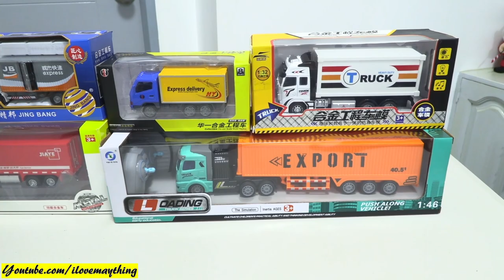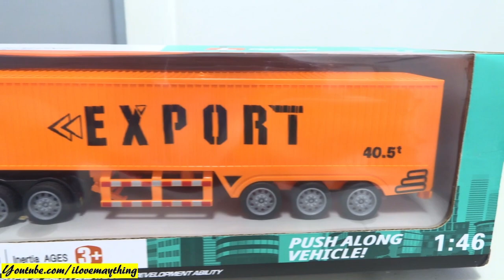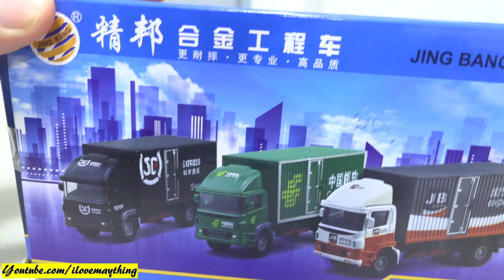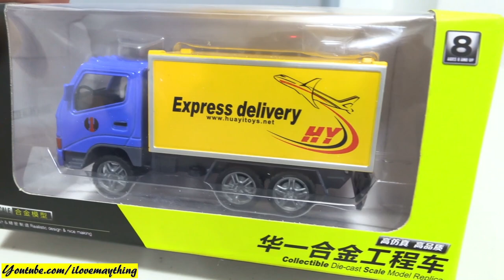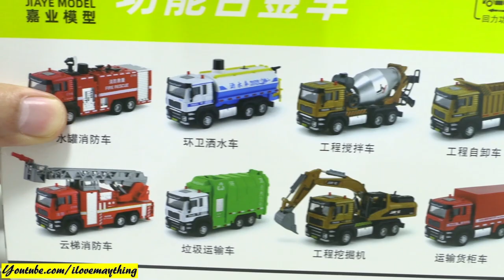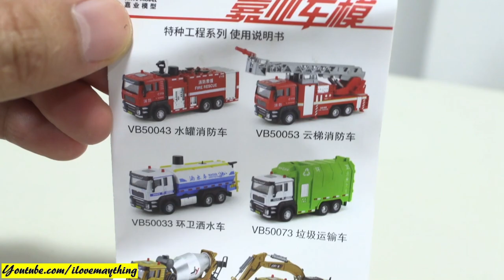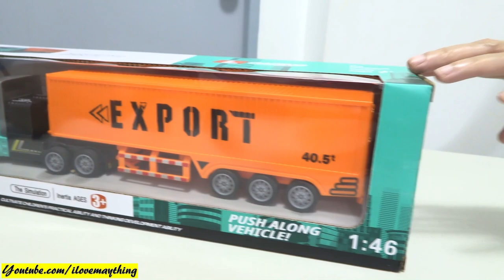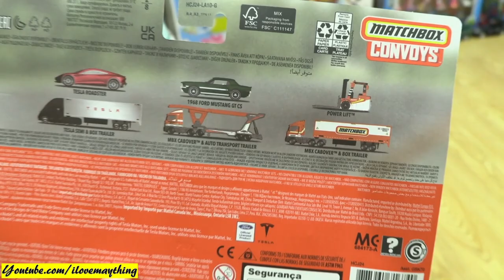Mail Delivery Truck Toys. Shipping Cargo Trucks Playtime with Kids. Cargo Delivery Truck Toys. TOYS!